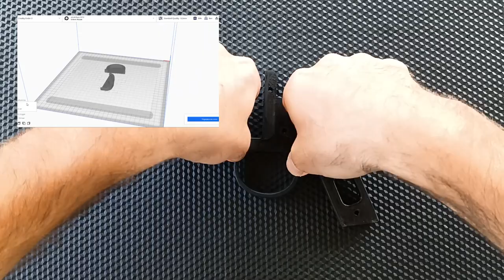Airsoft grenade launcher (short) on Kick shell by TAG Inn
Всем привет!
Представляю прототип компактного страйкбольного гранатомета, проект "Punch". В качестве боеприпасов используется пусковое устройство Kick shell от TAG inn, гранаты серии КС. Ссылки для скачивания будут приведены ниже. Пользуйтесь на здоровье!

Для сборки гранатомета потребуется:
- винт DIN7991 м4х10мм – 7 шт.
- винт DIN7991 м4х12мм – 1 шт.
- винт DIN7991 м4х16мм – 2 шт.
- винт DIN913 м4х16мм – 1 шт.

НАСТРОЙКИ 3D-ПЕЧАТИ
Опоры: Да
Разрешение: 0,2 или лучше
Заполнение: 30-50%
Данная модификация предназначена для печати с соплом 0,4 с 3 периметрами

Кошельки

Yandex.Money:
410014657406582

Карта Сбера
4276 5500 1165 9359